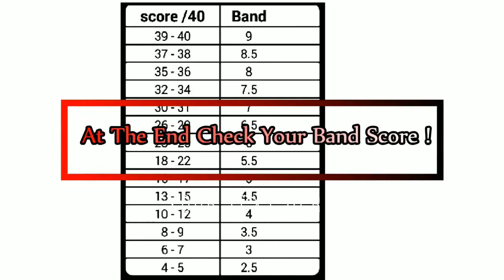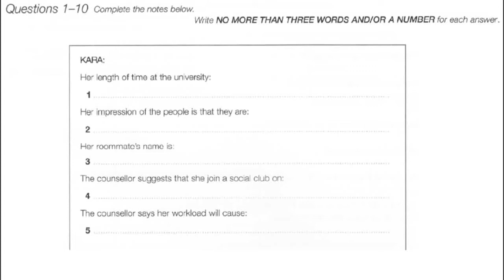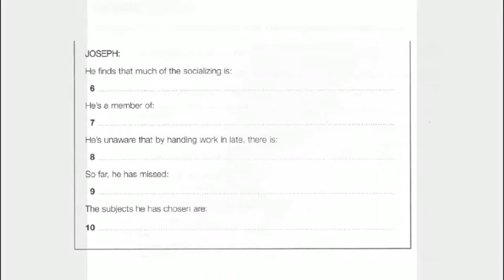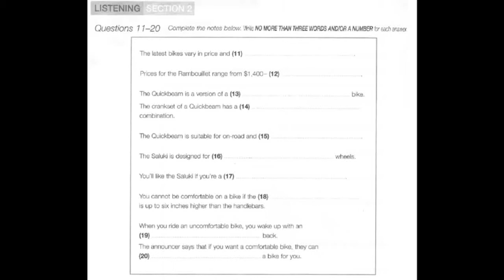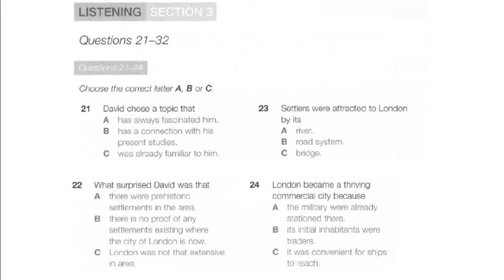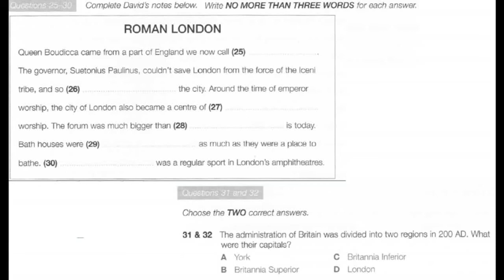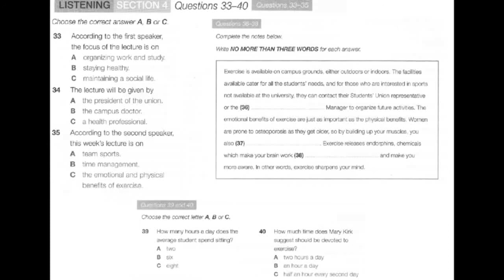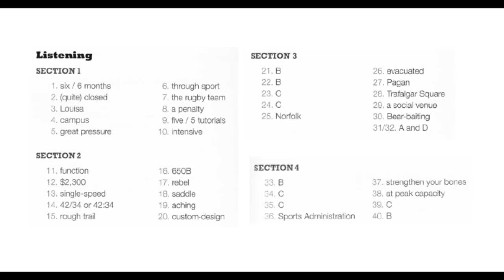IELTS Listening Practice Test